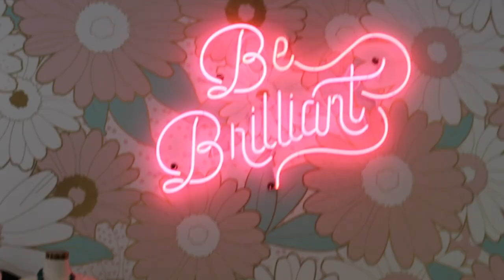summer 2k18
Music: Never Forget You- Zara Larsson (Price and Takis Remix) Trap Nation